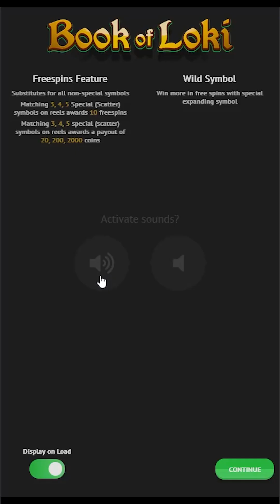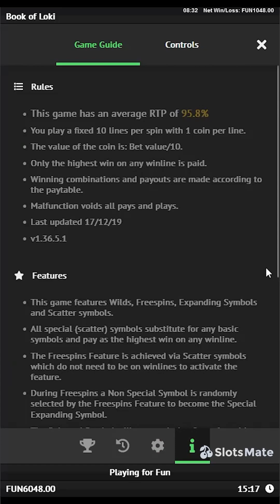Book of Loki Slot by 1x2 Gaming (Mobile View)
📗 Take a peek inside the Book of Loki. It contains some hefty rewards if you’re lucky enough. This slot combines themed graphics with a Free Spins feature, so try it out for yourself and see what you can score.

🎰 Check it out on our website and play the demo version for free ↓

TIMESTAMPS:
00:00 - Intro
00:19 - Max Bet
03:50 - Free Spins
06:10 - Rules & Paytable